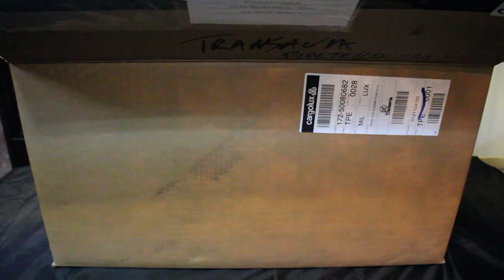Tubi 排氣管 FERRARI: 348 GTB & GTS & SPIDER (1993-1995)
義大利Tubi 手工製作排氣管
FERRARI: 348 GTB & GTS & SPIDER (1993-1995)
如欲得知更多產品或訂購資訊，請私訊或致電(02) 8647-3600
Tubi 生產之排氣管，專門提供給超跑及F1賽事使用，排氣管材質除了Stainless steel version 304(T304)，另有接受鎳合金排氣管訂製。
其產品研發來自於他們在賽車的經驗。
法拉利、馬莎拉地、藍寶堅尼、麥拿倫、Pagani等超跑，天籟原廠排氣管製造商。
法拉利F1排氣管力與美的最極限排氣系統供應商。
P1GTR/Ferrari812Superfast/488pista原廠高性能排氣系統共同開發供應商。
「接受預訂您超跑鎳合金輕量性能升級排氣管」
Made in Italy (Maranello) 工廠位於法拉利工廠旁

Tubi Style 沿革：
30年前，我們還只是個小規模的工作室，但發展至今、已是該領域的領先者之一。
而TubiStyle也跟隨著市場變化及滿足客戶需求，並得以確保提供更高品質且完美的產品。
1987　TubiStyle故事開始於1987年，當時Fausto Lettieri和Enrico Ruini決定成立一家公司，以滿足超跑車款更高端的需求，特別是在性能與聲音方面。
而Michele Leo也參與了這個開發項目，地點則是著名測試賽道的附近Spezzano di Fiorano。
由於Fausto，Enrico與Michele豐富的實務經驗及對工作的熱情，TubiStyle所生產的排氣管內部及手工製作的組件等，因其精心設計與精湛的工藝技術，而獨一無二。
而我們也成功的將產品開發發展到業界的尖端，並可隨即針對市場需求客製化產品，因我們能在不影響車輛性能的情況下，改變排氣聲響。
1993　該公司因擴廠而遷至Ubersetto di Fiorano（位於Motor Valley)。
1997　設立研發部門，全新的CAD工作站落成。
2004　Tubi Style再次擴大廠區，並將其所有生產線轉移到於Maranello的總部，以滿足龐大且多樣的客戶群。
2012　與Duerre Srl合併，並且將其公司名稱改為Duerre Tubi Style Group Spa。
2015　實施對公司內部行政結構進行升級，以確保營運效率，及應對高度複雜的售後市場。
2016　Tubi Style創建了一個全新的形象、全新的標誌、網站等，除了更現代化外，也代表著Tubi Style的核心價值與品質。
而Tubi Style的成功甚至還超過了其創辦人最初的期望，其產品在全球50多個國家、五大洲皆有超過2000民員工。